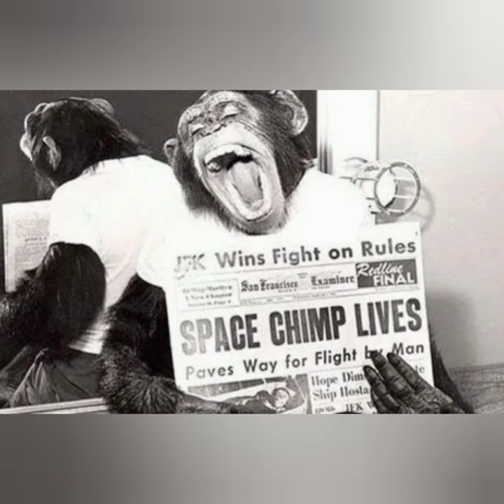أذكي قرد وأول قرد يصعد الفضاء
أول قرد يصعد الفضاء
أذكياء قرد في العالم
سقوط قرد من الصاروخ
تدريب القرد للصعود للفضاء
دخول القرد حديقه الحيوان
سقوط القرد في المحيط الأطلسي